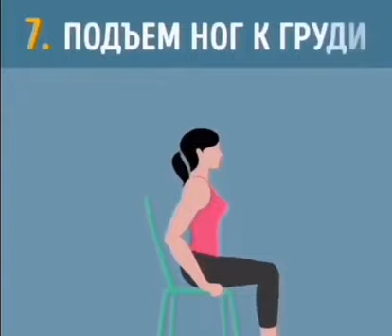Оддийгина стул билан, уй шароитида қориндаги ёғлардан қутилинг!